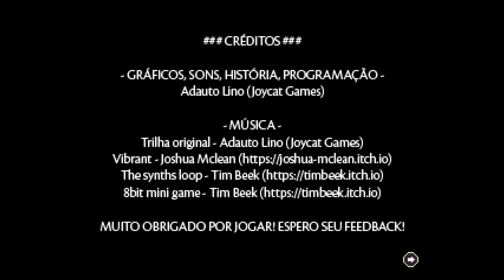Spell Crisis demo (Steam) gameplay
A 2D action platformer with gameplay similar to the blue bomber. This game is being developed and publish by Joycat Games